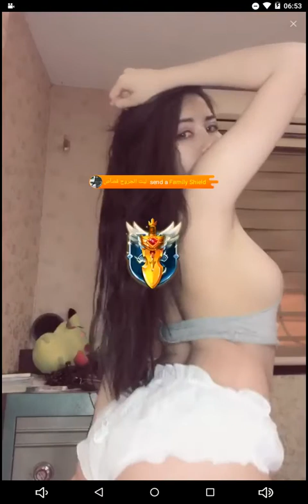Bigo live 直播室(兒童不宜觀賞)555